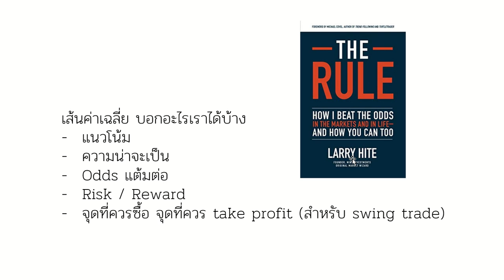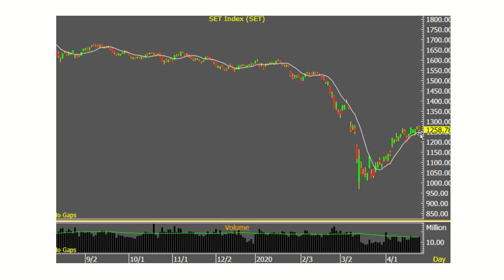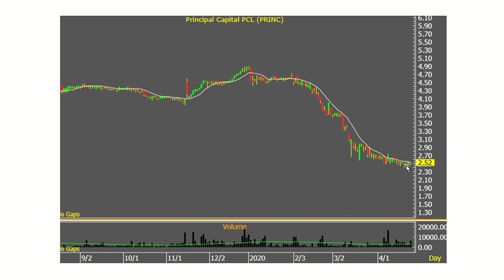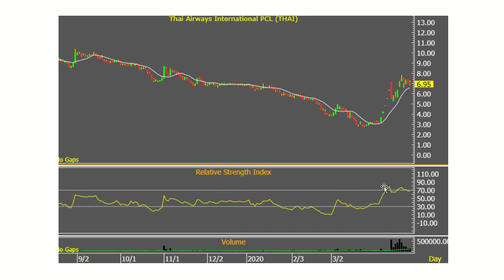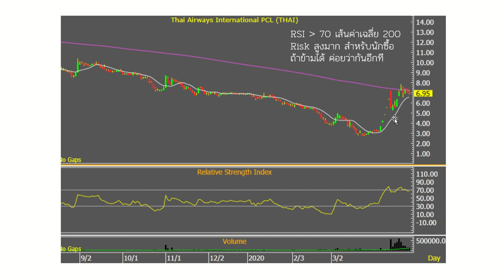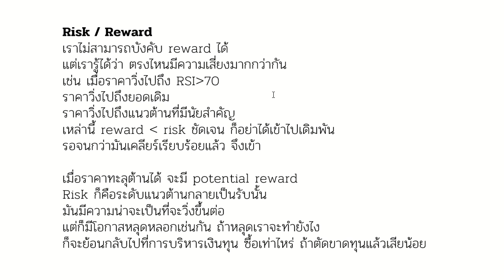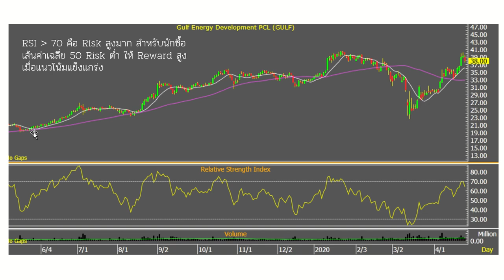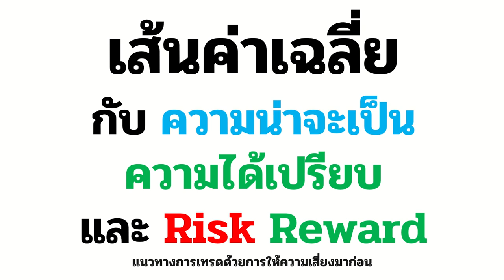เส้นค่าเฉลี่ย กับ ความน่าจะเป็น, ความได้เปรียบ Odds , Risk / Reward by moving averages